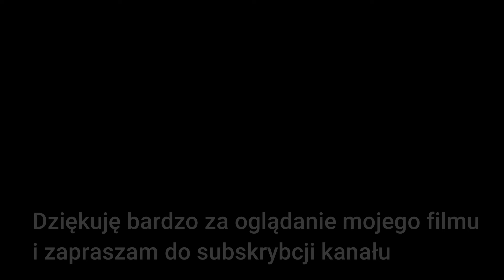Jak zrobić czosnek konfitowany ? Super smarowido do chleba i smakowy olej do smarzenia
Czosnek jest jednym z najczęściej używanych składników w kuchniach na całym świecie. Jego intensywny smak i aromat nadają potrawom charakteru i głębi. Jednak nie każdy lubi jego surową, ostrą nutę. Konfitowanie czosnku w piekarniku pozwala złagodzić jego smak, czyniąc go bardziej słodkim i subtelnym, a jednocześnie zachowując jego wyjątkowe właściwości zdrowotne. Proces ten jest prosty i nie wymaga dużego wysiłku, a efekt końcowy może wzbogacić wiele dań.

Składniki:
dowolna ilość czosnku
olej
sól
pieprz w ziarnach
gałązki tymianku
płatki chili
folia aluminiowa do przykrycia

 / 10590.  .
Poponowane przez mój kanał:
🔥Foremka silikonowa do babki duża🔥